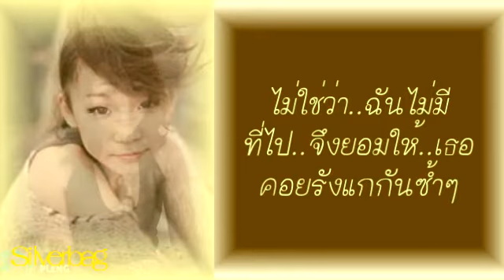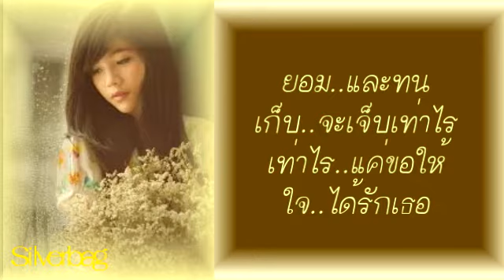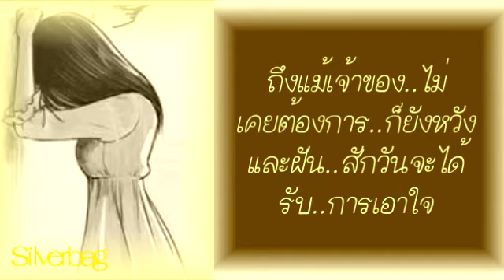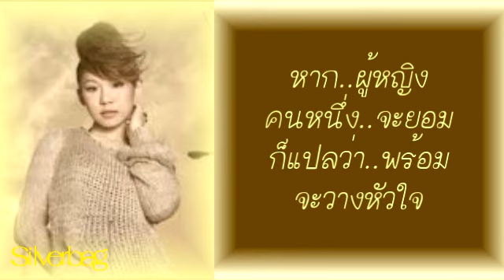หากผู้หญิงคนนึงจะทน - นัตตี้ ศรัณย์ภัทร พัชระเศรษฐ์กุล